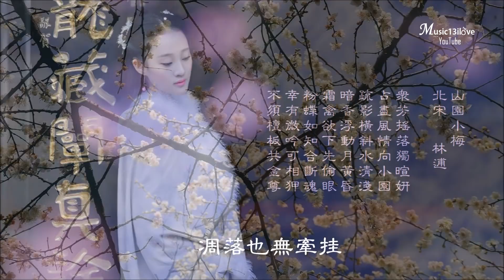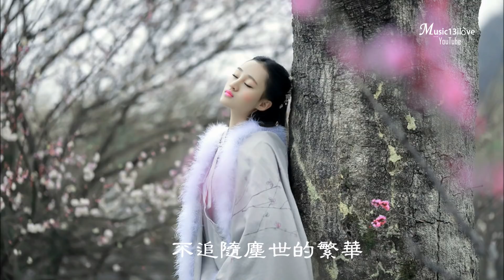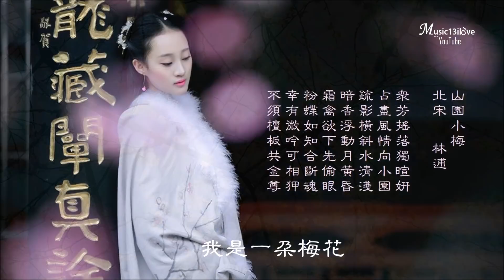陳瑞 《我是一朵梅花》不追隨塵世的繁華...♥ ♪♫*•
《我是一朵梅花》陳瑞 作詞：慕城 作曲：王浩 編曲：孫俠
綻在寂寞的枝椏
等著誰為我牽掛
把心事幻成了一抹霞
藏在花蕊是那秘密情話

望著黃昏的天涯
等著誰將我摘下
把思念用真情來融化
給我今生愛情不變神話

我是一朵梅花
獨自在斷橋下芳華
一縷清香一縷清香
只為有情人飄灑

我是一朵梅花
不追隨塵世的繁華
只為伊人只為伊人
雕落也無牽掛

望著黃昏的天涯
等著誰將我摘下

我是一朵梅花
只為有情人飄灑

我是一朵梅花
雕落也無牽掛

我是一朵梅花
只為有情人飄灑

我是一朵梅花
雕落也無牽掛
雕落也無牽掛